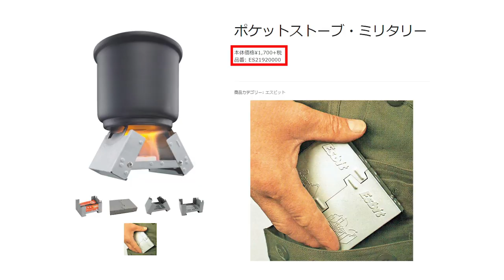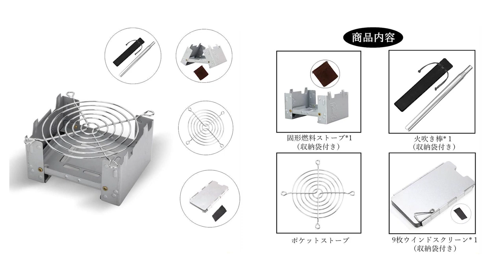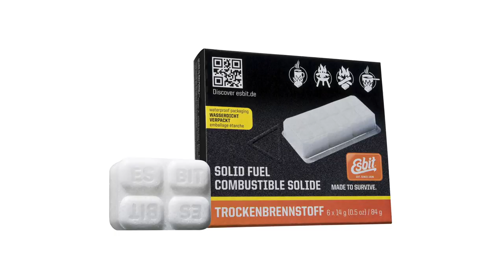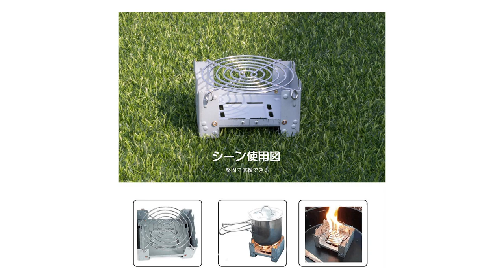【偽物】エスビットのポケットストーブの模倣品セットがお得過ぎてヤバい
▼激安ポケットストーブ7点セット

▼Esbit(エスビット) ポケットストーブミリタリー

▼固形燃料 カエンニューエースE 25g 1パック 20個

▼【自作】アルミ缶で作るアルコールストーブの作り方｜How to make an alcohol stove

▼キャンプで鉄板焼きステーキ！ヨコザワテッパンのシーズニングと使い方

エスビットはブランド名でポケットストーブが商品名。エスビットは固形燃料付きで1700円プラス税

固形燃料が600円プラス税なので、1870円-660円で  1210円が本体価格。

今回紹介させていただいたのは、本体送料込みで399円　しかも専用の袋付き　メスティンを傷つけなくて済む。

僕が購入したのはセット
　全部セットで　￥ 1,199 税込
税込700円！　たくさん使う人にオススメ。ダイソーとかにも売ってる。アルストとかも使えるとけど、ご飯を炊くなら自動炊飯ができる固形燃料が一番おすすめ

◆使用機材◆